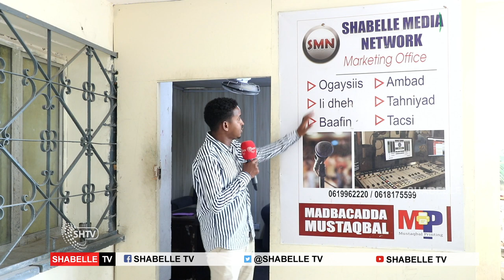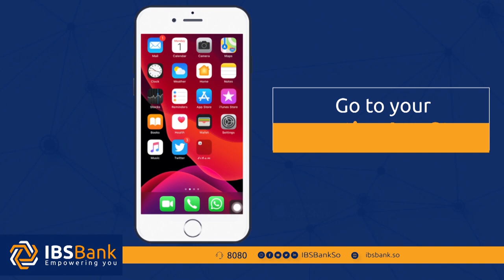Nin kunool kaam barakac oo codkiisa dahabiga ah shaqo ku helay.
Shabelle-Tv